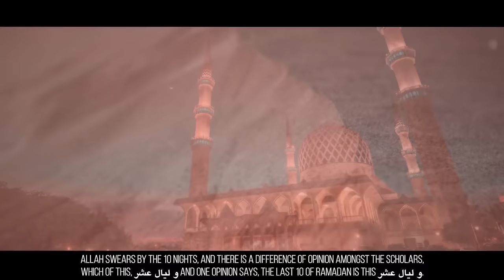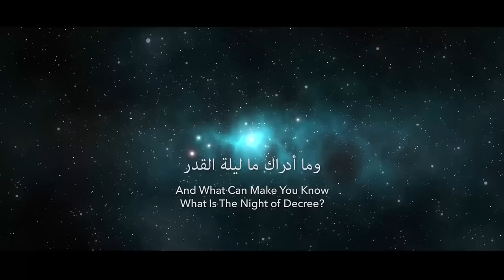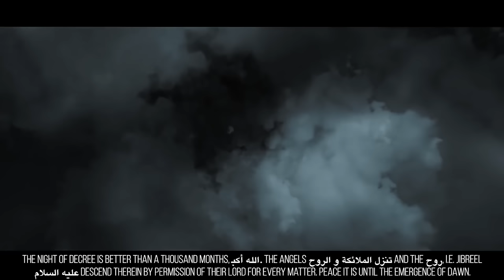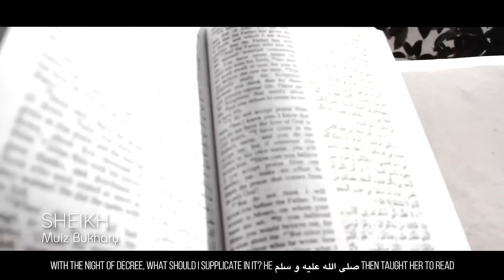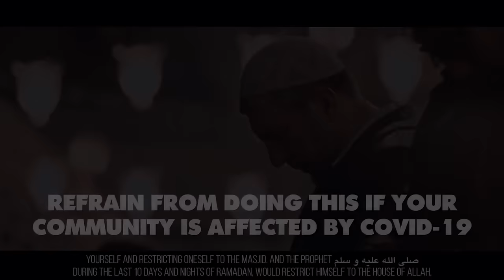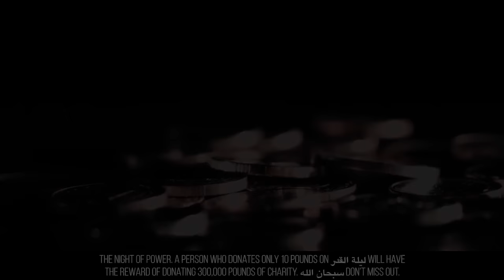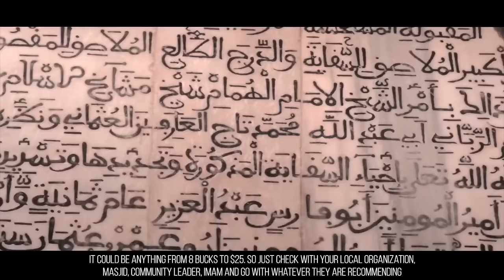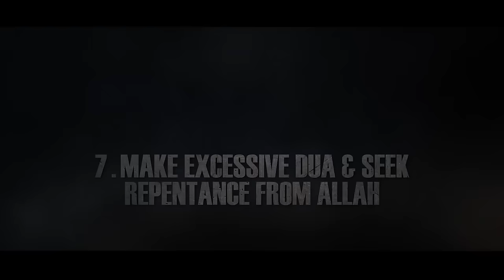7 THINGS MUHAMMAD (ﷺ) DID ON THE LAST 10 DAYS OF RAMADAN / LAYLATUL QADR!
7 THINGS MUHAMMAD (ﷺ) DID ON THE LAST 10 DAYS OF RAMADAN / LAYLATUL QADR!

0:00 Introduction
0:10 WORK HARD IN THE BEST 10
2:11 SEEK TO ATTAIN THE NIGHT OF POWER!
6:01 RECITE THIS SPECIAL DUA
6:55 RETREAT TO THE MOSQUE
7:23 GIVE EXCESSIVE CHARITY
8:15 GIVE ZAKAT - UL - FITR
11:01 MAKE EXCESSIVE DUA & SEEK REPENTANCE FROM ALLAH